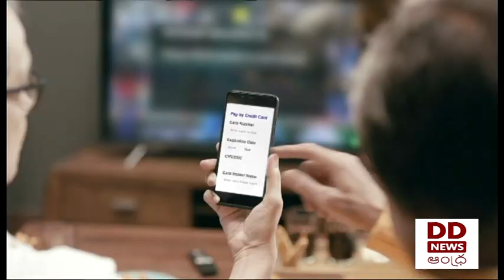🔴 DD News Andhra Live || 9:30 PM News Live 27-03-2023